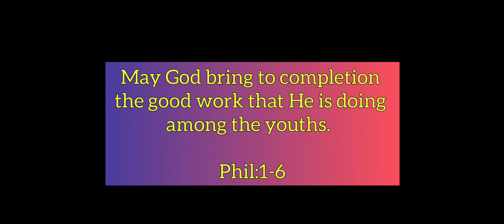KMTC KISII CAMPUS YOUTH RALLY teamelevataz | 0716 915 431